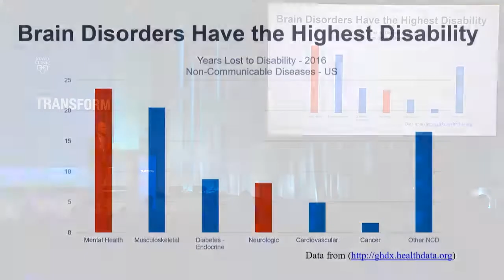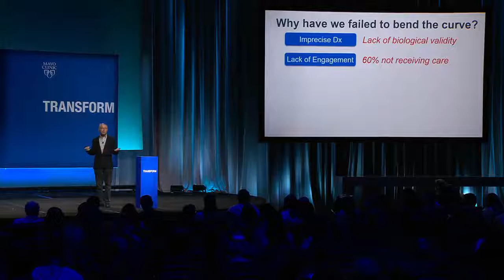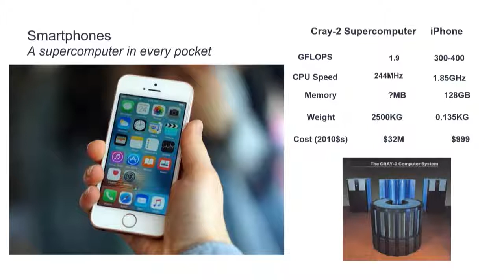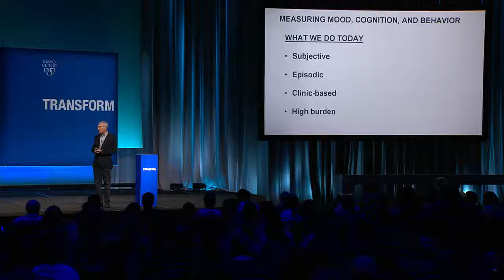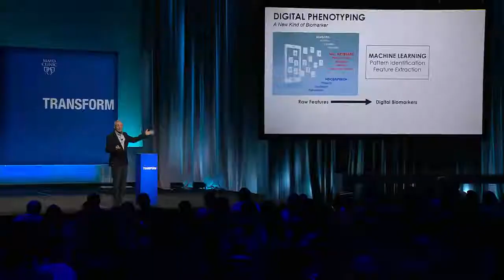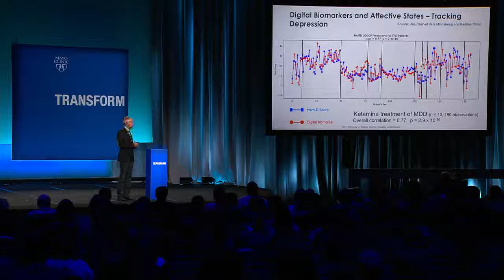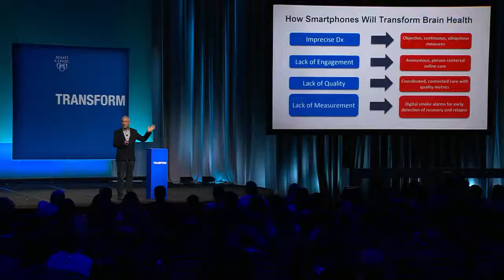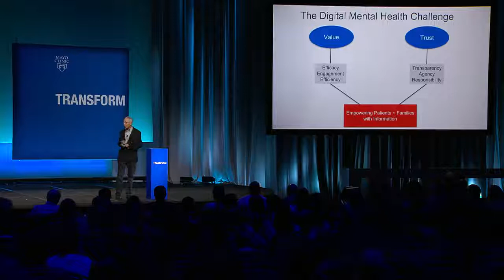Mayo Clinic Transform 2018 - Navigating Our Future: Tom Insel, M.D.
Dr. Tom Insel is a psychiatrist, neuroscientist, and the co-founder and president of Mindstrong Health.